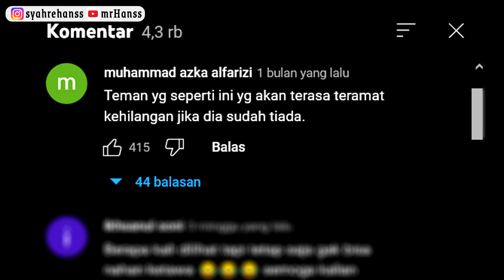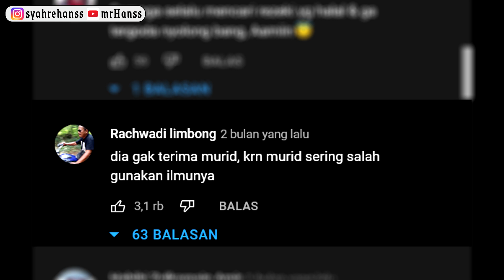BELI BUS PULUHAN UNIT KAYA BELI MAINAN 🤣 - Reaksen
thankyuu temen-temen